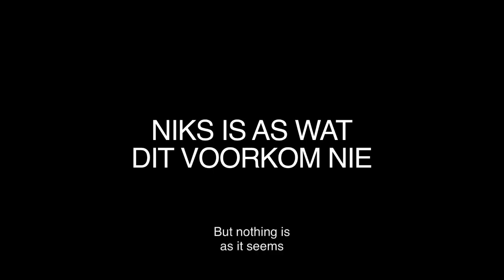Die Windpomp Trailer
Feature length Afrikaans fantasy love story. In cinemas nationwide on the 25th of April 2014.